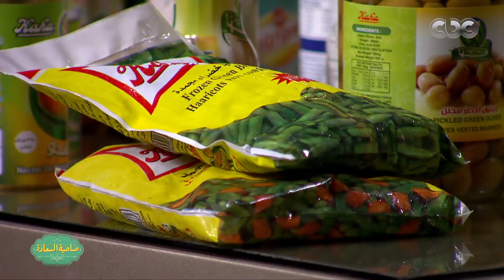صاحبة السعادة | تعرف على اهم منتجات شركة قها الجديدة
صاحبة السعادة |  صنع في مصر "قلاع الصناعة المصرية” | حلقة بتاريخ 6 فبراير 2018

تستكمل صاحبة السعادة حملتها “ صنع في مصر “ بحلقة جديدة لدعم الصناعات المصرية ومن بين هذه الشركات “ شمعدان وسافو “ وغيرها من الصناعات وتستعرض في الحلقة مراحل انتاج وتسويق المنتجات القومية

ضيوف الحلقة
طاهر القويري | رئيس مجلس ادارة شركة الشمعدان للصناعات الغدائية
محمد القويري | مدير الاسواق الخاصة بشركة الشمعدان للصناعات الغدائية
فؤاد حنيش | رئيس مجلس ادارة شركة النيل للزيوت والمنظفات
شكري حماد | رئيس مجلس ادارة شركة باتا
هاني مدحت | رئيس مجلس ادارة قها
احمد النادري | مدير التسويق بشركة كورونا
علاء ناجي | مدير العلاقات العامة والمعارض  للشركة  المصرية للصناعات الغذائية - هني ويل
مصطفى العشماوي | العضو المنتدب لشركة الاهرام لصناعة الالومنيوم
عادل شعراوي | رئيس قطاع التسويق بالشركة العربية للادوية
محمد مصطفى | مدير مكتب الاسكندرية العلمي للشركة العربية للادوية السعودية | الأمارات | الكويت | البحرين | #